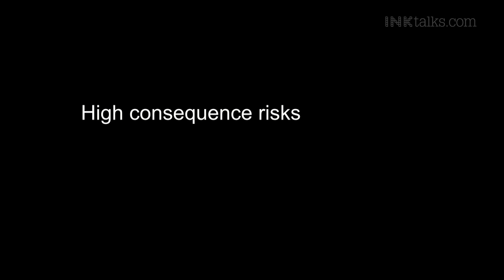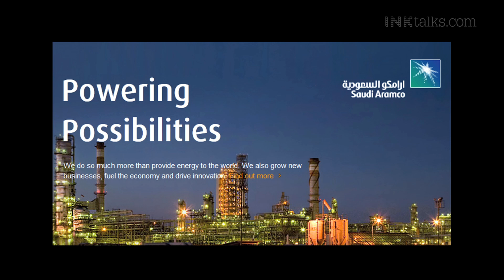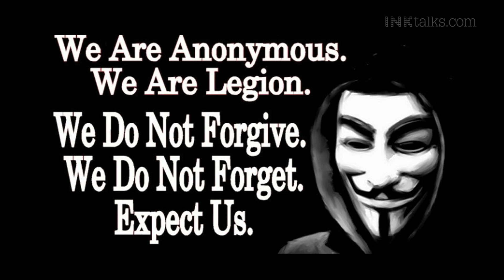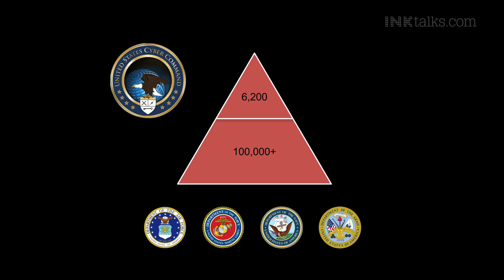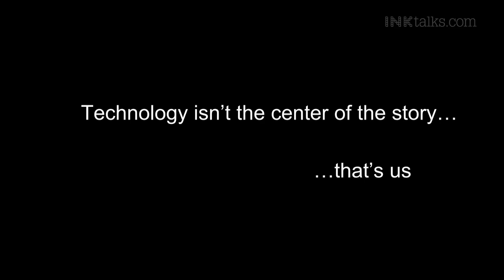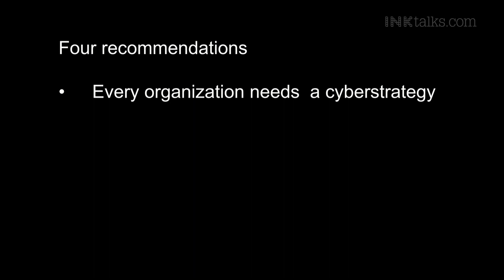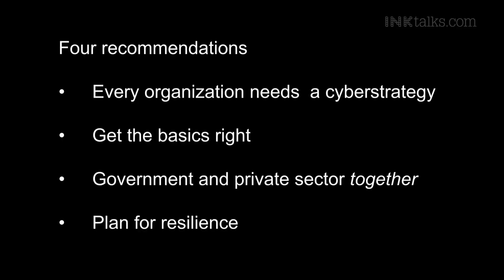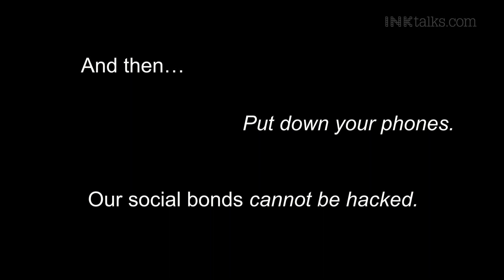Jonathan Reiber: How to withstand a cyberattack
We all know that we face cyberrisks everyday, from destructive attacks on our critical infrastructure to the theft of intellectual property. Yet countries and companies are woefully behind in making the investments necessary to secure themselves. How should we move forward? Former Obama Administration defense official Jonathan Reiber breaks it down in simple and effective terms.

ABOUT JONATHAN REIBER: Jonathan Reiber is Senior Fellow at the University of California at Berkeley's Center for Long-Term Cybersecurity, where he focuses his research on policy planning, cybersecurity, and resilience. From 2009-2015 Jonathan held a number of senior positions in the Obama Administration, including Chief Strategy Officer for Cyber Policy in the Office of the U.S. Secretary of Defense. In this capacity, Jonathan led strategic initiatives across the cyber policy portfolio and advised government leaders. He is the principal author of the 2015 Department of Defense Cyber Strategy, and has written articles appearing in the New York Times (under senior officials' names), the Christian Science Monitor and other publications.